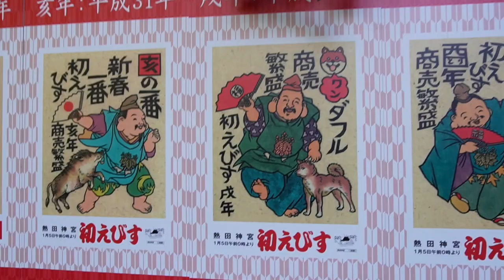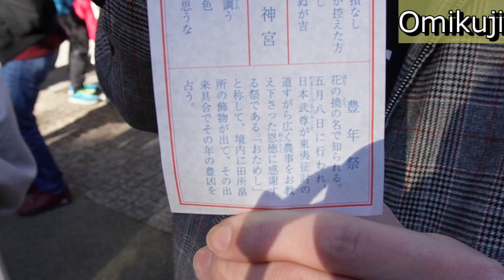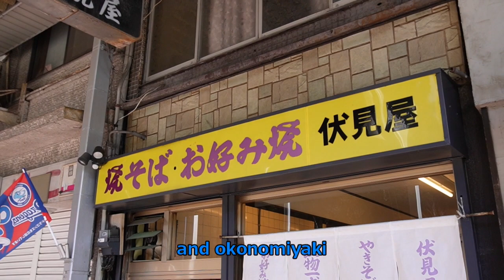Japan Vlog in 2023 [The first shrine in Atsuta Jingu]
We introduce Japanese stuffs enough funny way

♦Click here for a description og the chouzuya

♦Click here for a video about Omikuji